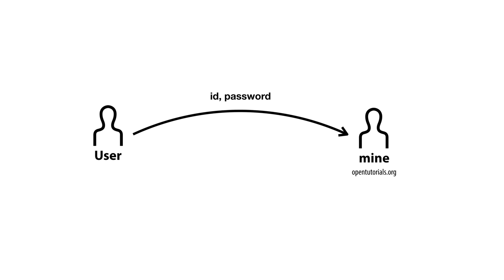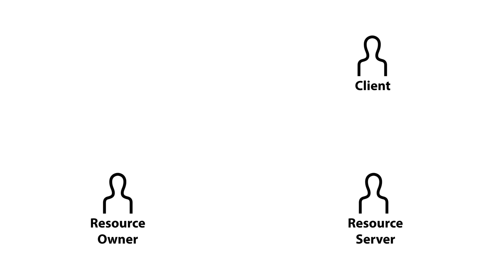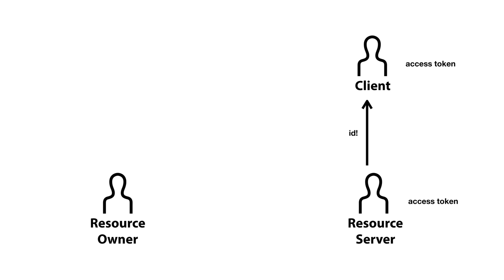WEB7 Login with Google On Passport 1.수업소개